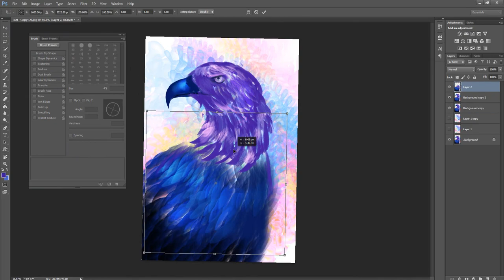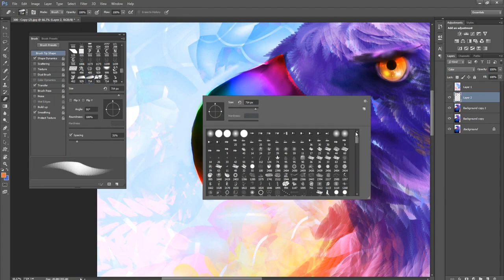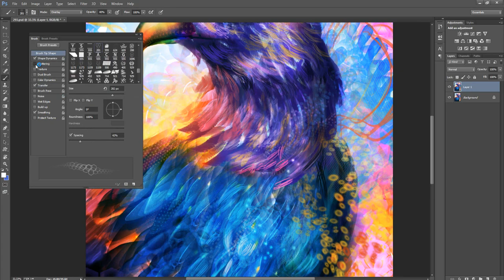Messenger of colour - Louis Dyer digital visionary artist speed paint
Messenger of colour

Traversing the inner states to deliver messages of colour and light.
A 1 hour speed painting piece, really like how this one turned out :D

If you would like to learn how to paint like this check out my e-courses here

Thanks for looking! if you like please share :)